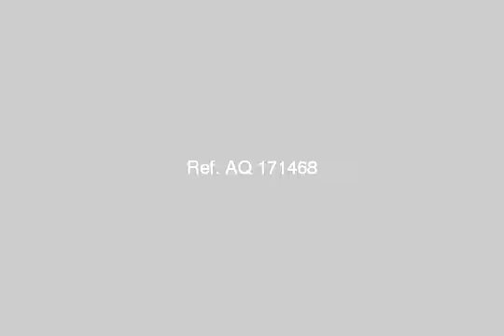Apartment For Sale In Suez - mlseg.com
- السويس - الملاحة الجديدة - Egypt Real Estate |    Suez |        Apartment For Sale